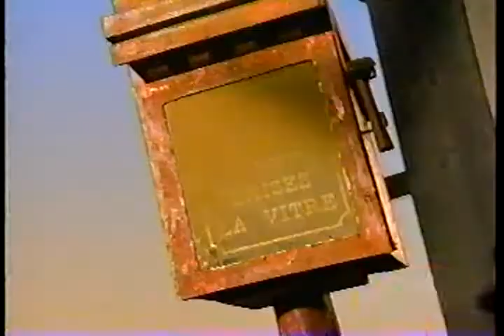Pub Québec - Labatt Bleue Dry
Avec François Chénier
1994